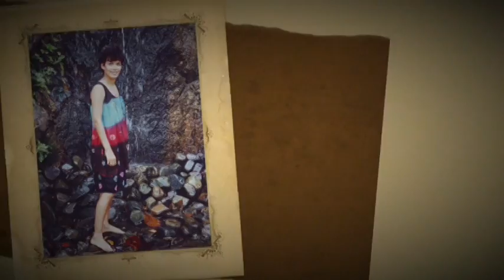Frances Pryor Tribute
Frances Pryor Tribute Video